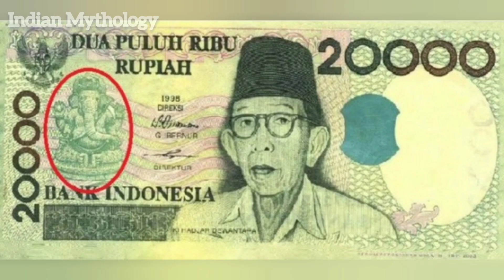The only country on earth to have Lord Ganesha on a currency note